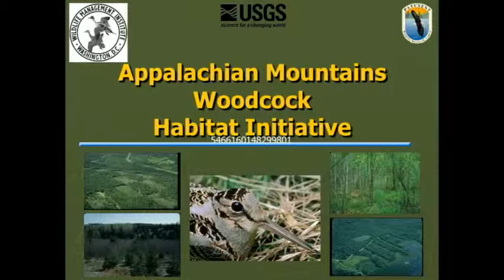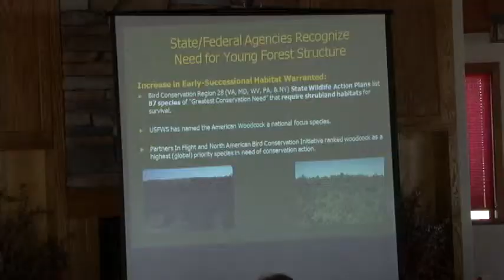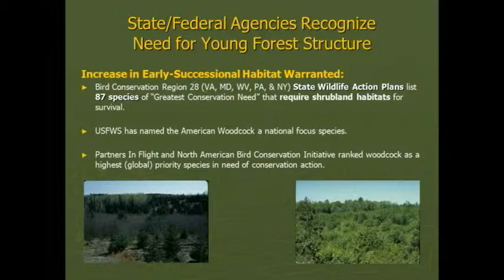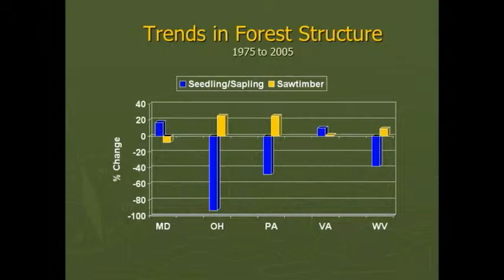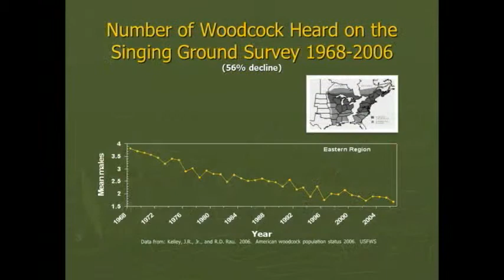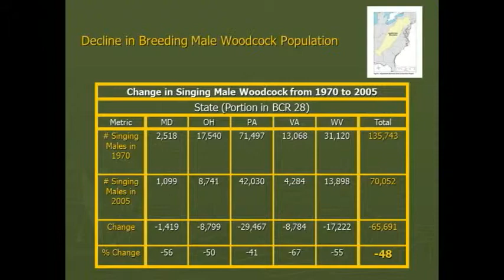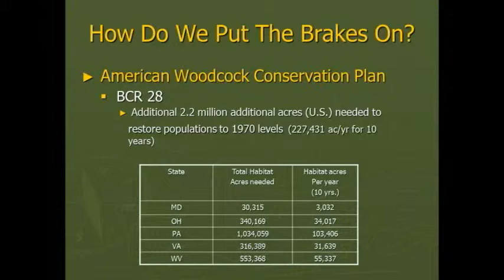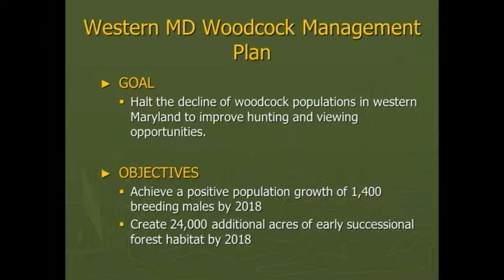American Woodcock Conservation Plan & Appalachian Mountains Woodcock Initiative: Part 1 of 2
Tom Mathews, Maryland DNR Wildlfie Biologist, Retired & Wildlife Management Institute contract wildlife biologist, discusses the American Woodcock Conservation Plan and how the Appalachian Mountains Woodcock Habitat Initiative was developed to implement it in this region.
Excerpt from RGS Maryland Wildlife Habitat Seminar.